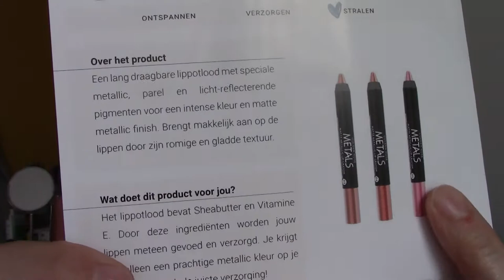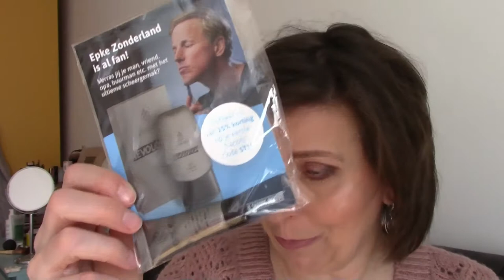UNBOXING STYLETONE APRIL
All items I show are purchased by me, all views and opinions voiced are personal.

Receive 5 Euro of your firstbox
(I get a box for free)

(I get 50 points to purchased on the styletone website )